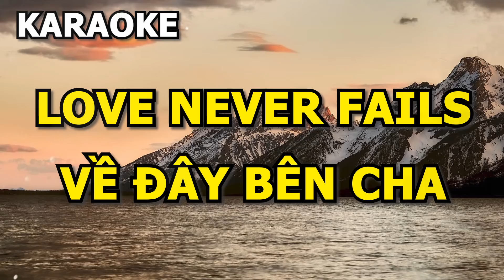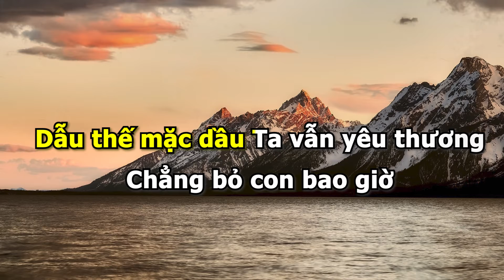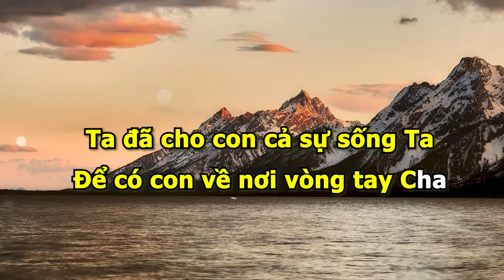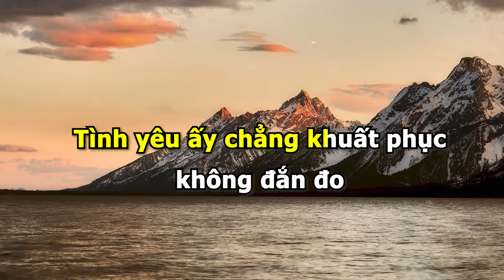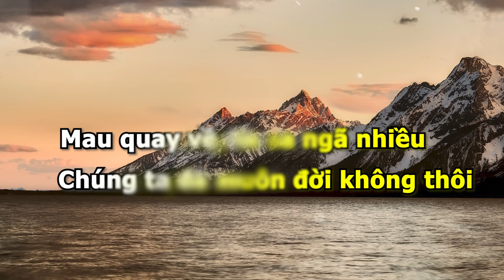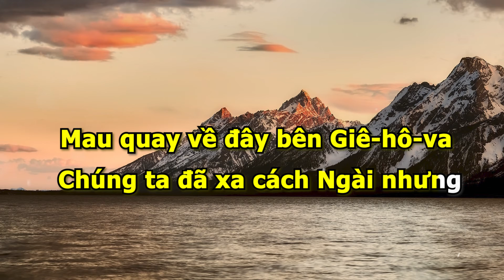KARAOKE THÁNH CA | VỀ ĐÂY BÊN CHA | LOVE NEVER FAILS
Karaoke thánh ca tin lành
Bài hát: Về đây bên Cha
Gốc: Love Never Fails
Con yêu của Ta đã chối bỏ Ta
Ngoảnh mặt quay bước đi
Dẫu thế mặc dầu Ta vẫn yêu thương
Chẳng bỏ con bao giờ
Ta đã cho con cả sự sống Ta
Để kéo con về nơi vòng tay Cha

Mau quay về đây bên Giê hô va
Chúng ta đã xa cách Ngài
Nhưng Ngài vẫn không thay đổi
Dẫu chúng ta sa ngã nhiều
Ngài vẫn yêu muôn đời không thôi

Đặc biệt:
Chúa yêu thương gánh chịu con luôn
Hy sinh mình để con an ninh
Khi dân Ngài yêu thương nhau
Cả thế giới sẽ biết Chúa
Tình yêu ấy chẳng khuất phục không đắn đo.